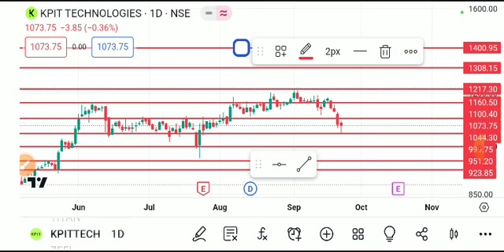KPIT TECHNOLOGIES SHARE LATEST NEWS TODAY,KPIT TECH SHARE ANALYSIS,KPIT TECH SHARE TARGET,KPIT TECH